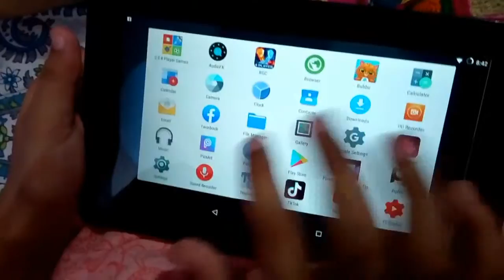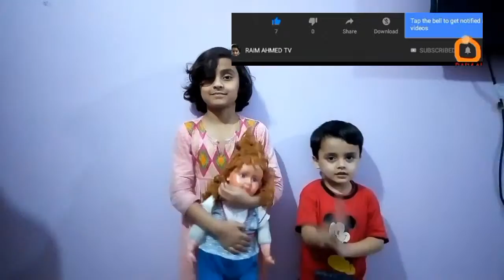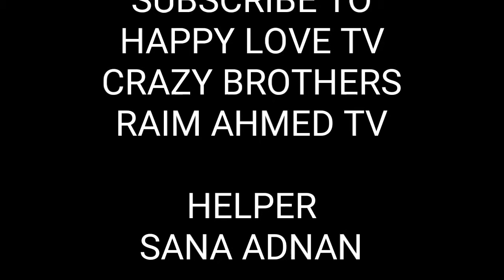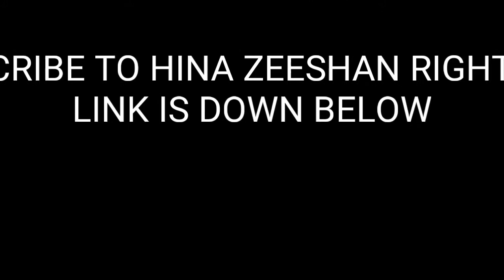Funny video clip of screen look part 2 & Eid Mubarak | RAIM AHMED TV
Take care
Good bye